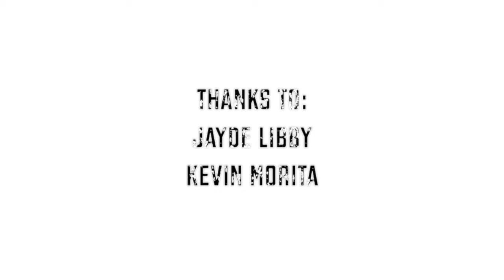JORDAN LIBBY and CHARLES JOHNSON are Headed to the Mainland! Licensed Mini Summer TAPE!!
Jordan Libby is a 5-9 guard who attended Waipahu High School, and played for their JV squad. He was expected to make the move to the main squad, but will now be taking his game to Nevada where he will pursue his basketball career. Libby was known as a quick guard with solid playmaking ability. Charles Johnson-Maverick, a 6-3 forward who was a second string player for the Moanalua Menehune will do the same, leaving for Texas to try and make a high school squad. Before leaving, Johnson-Maverick was just tapping into his full potential as a bona fide athlete, running the floor with tremendous stride and dunking in transition. We at Licensed to Shoot Hawaii wish them the best. Here are a couple of their highlights during the summer season. Enjoy.

Thanks to Jayce Libby and the Johnson-Maverick's for certain footage, and Kevin Morita for editing.